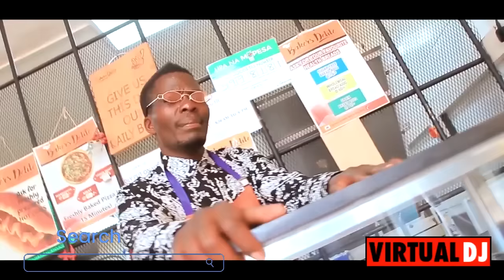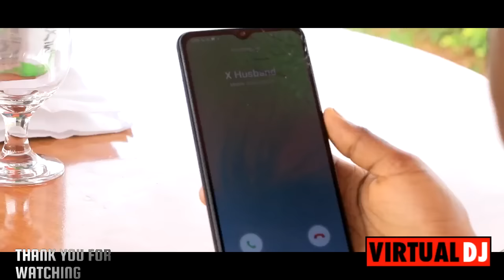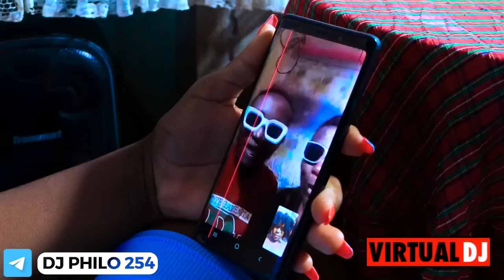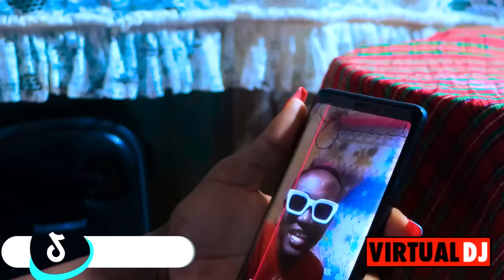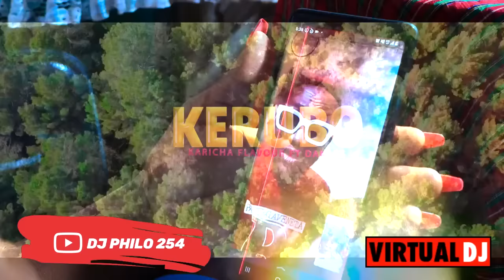DANLEE DR LOVE KISII URBAN MIX 21 2024 FULL HD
lets take a look on this kisii urban hits the beats sound and studios are on another level.this will make you dance enjoy and feel the beat. lets mention few of them here as appreciation :1 JIMMNIZO OMOISI OMOTAMBE
2 OMOISI BWOKIOMA
3 MAN SANGO
4 GAZA CITY
5 OKOA CITY
6 AEMOX EKERIERA INSE
7 ENGERA C 46
8 MC KUNTU
9 MABOILLER
10 HERO P.
11 NZUMI CRAIDO
12 BABU GEE
13 MIGGY
14 MICKY MICKY
15 NYARWABA STAR
16 OMBUTORA
17 vicbrand ombogo
SONKID KENYANSA